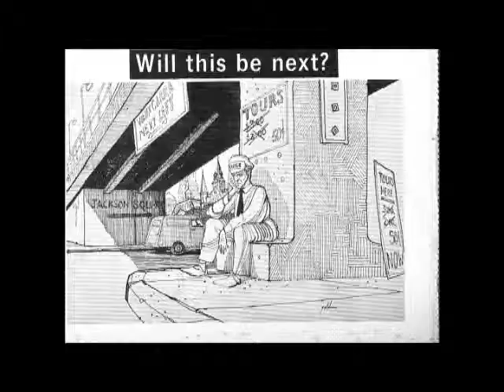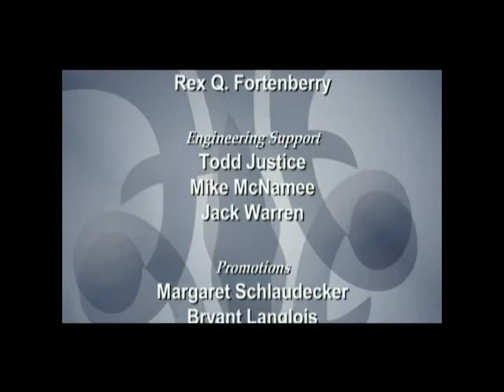ROLLAND GOLDEN LA LEGENDS INTERVIEW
ROLLAND GOLDEN LA LEGENDS INTERVIEW & SHORT DOCUMENTARY 2015 PRODUCED BY DONNA LAFLEUR, ALLEGRA YANCEY WITH BETH COURTNEY/CEO DIRECTOR OF LPB - LOUISIANA PUBLIC BROADCASTING